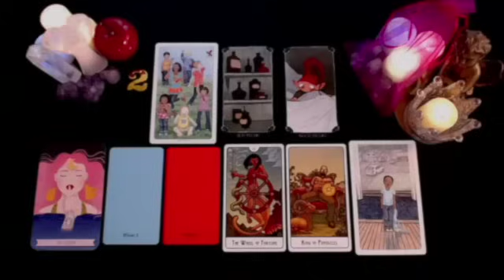CAPRICORN 😱A SHOCKING DISASTER IS COMING TO YOU😯 AFTER 3 DAYS, IT WILL COMPLETELY CHANGE YOUR LIFE !